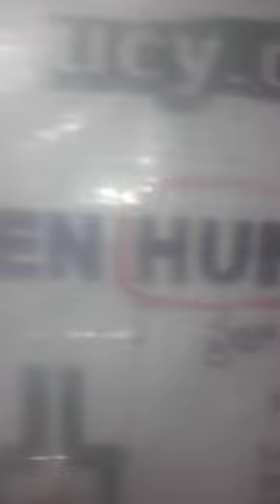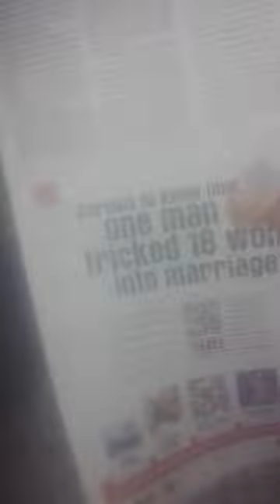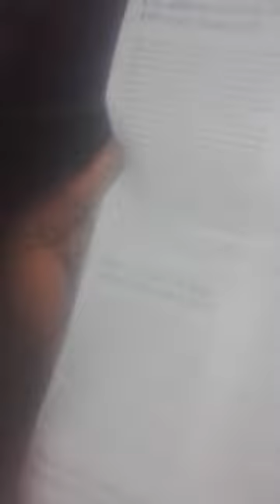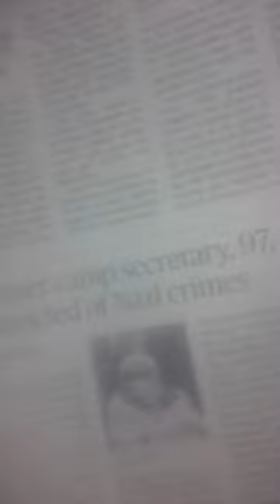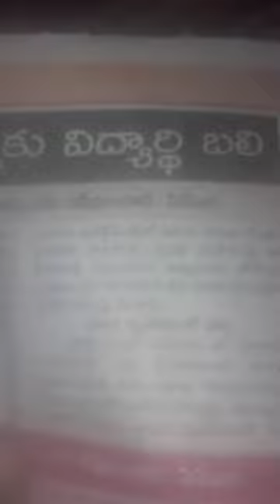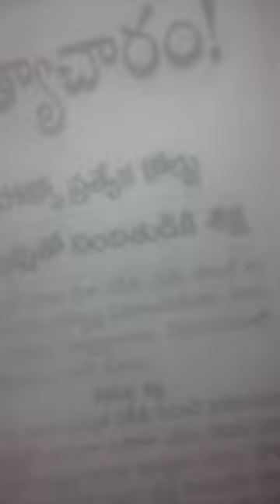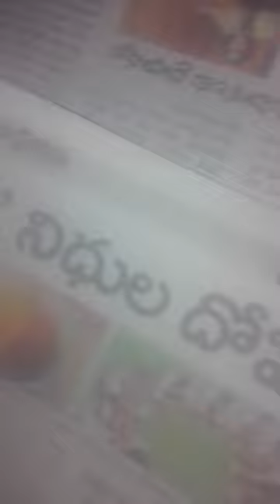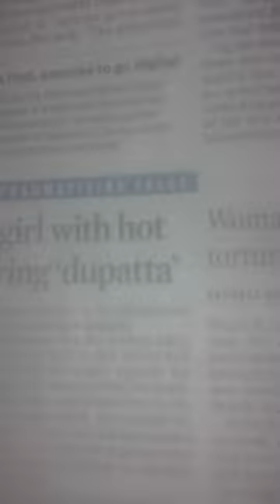406kojjaKCR-NCBnSONIACHRISTMasRTP-CR?XACTly23FOB ACCIDENTS,...LIST GOesENDLESS,CALCI01AvTaRAPTNCSPR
406kojjaKCR-NCBnSONIACHRISTMasRTP-CR?XACTly23FOB ACCIDENTS,...LIST GOesENDLESS,CALCI01AvTaRAPTNCSPR

ucy.co.in ®
s/o Ch. Atchuta Rao,
33-1-31, Satya Sai Nilayam(5070cvky=1969A.D.C.),
S.J.Road, P.O.Waltair(R.S.),
Visakhapatnam,
ANDHRA PRADESH .LT.INDIA.LT.BHARAT.LT.BHUVAH.LT.AmmaCoTagHra-530004.
TimeOfBirth:03:45hrsA.M.